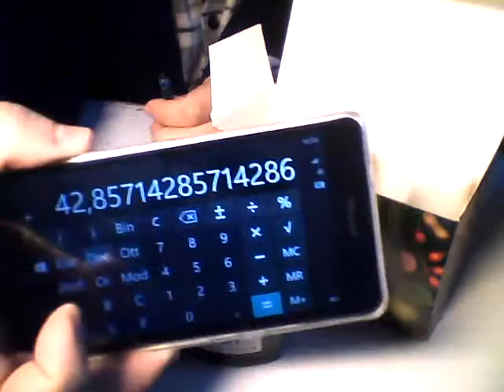"ricaricare" penna stilografica con siringa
Alcuni esempi di modi per pulire penne stilografiche da video di canali esteri